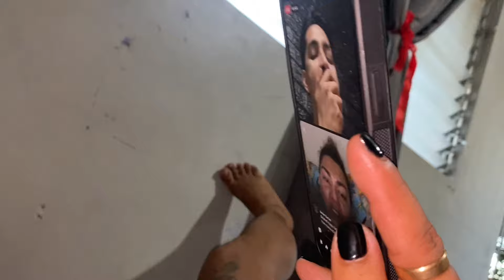Advance Valentines @BrendaMageOfficial and Gio |-may date ba sila bukas?